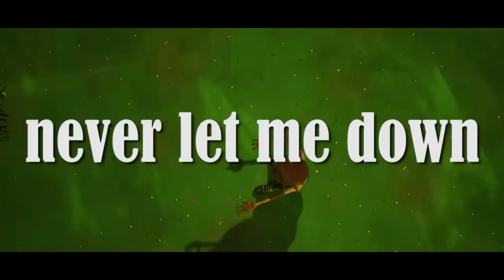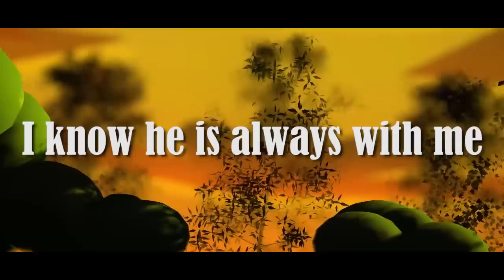JO - Sir Judah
Follow up from his vibrant smashing debut single titled This Year, Nigerian born gospel artist Oluwafemi “Sir Judah” Ashaye releases another exciting single titled, “Jo” which simply means Dance; Sir Judah is a musical force bursting with many electrifying talents.
A fan of great quality music, Sir Judah is on a mission to bring fun, lively and good Nigerian music back to scenes.